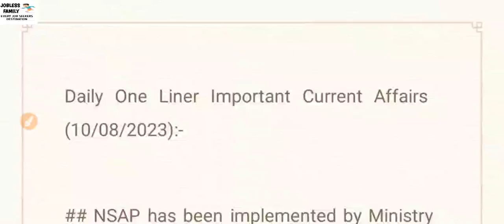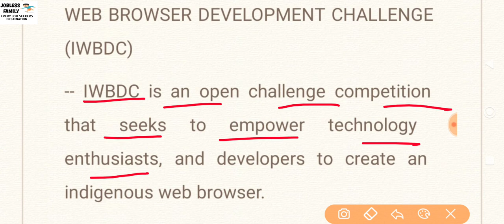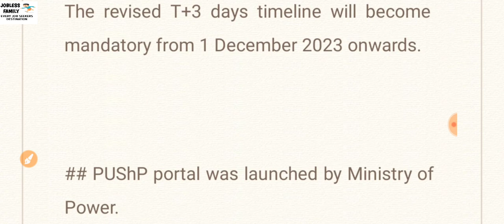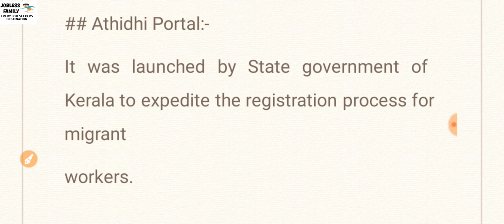Daily One Liner Current Affairs||Jobless Family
Hi,

current affairs
static gk by kumar gaurav
utkarsh classes
current gk
daily current affairs by raja gupta
ssc cgl
gk
ssc
cgl
indresh rc
trending news
pm modi
tech news
2023 current affairs
chsl
career
august current affairs 2023
bank
current affairs wifistudy2
5 august 2023 current affairs
current affairs wifistudy today
3 august 2023 current affairs
bibhuti bhusan swain unacademy
unacademy live opsc
opsc civil service
unacademy live class
daily current affair
current affairs opsc
unacademy opsc live
current news
latest news
general awareness
ugc net
state pcs
august 2023
parcham classes
study material
government exams
online class
ssc adda247
ssc mts
group d
odisha job
aso preparation
opsc prelims
odisha exam
oas exam
bibhuti sir
news
ward sachivalayam
grama sachivalayam
hindu currentaffairs
currentaffirs quiz
pet
rajaguptacurrentaffairs
wifistudy2
court
uppcs
nda
cds
coaching
ias
competitive
railways
parcham
ras
upsc
lic
pdf
tet
wifistudy
ocs
ossc
osssc
cdpo
dl
hareeshacademy
aee
dao
aeo
group-iv
fbo
jl
tslprb
current affars by ashish gautam
goals
sbi clerk
nirmal sir live
utkarsh latest news
utkarsh classes channel